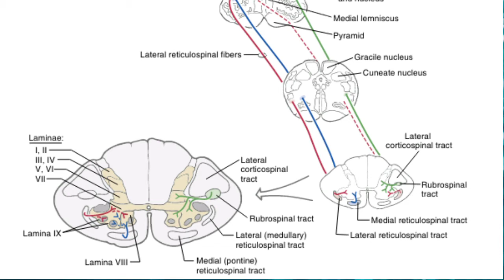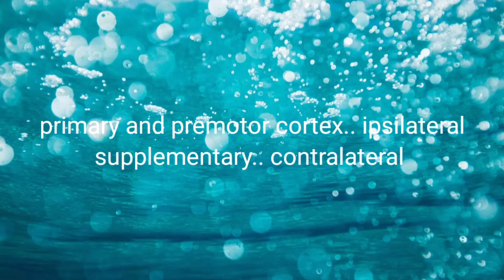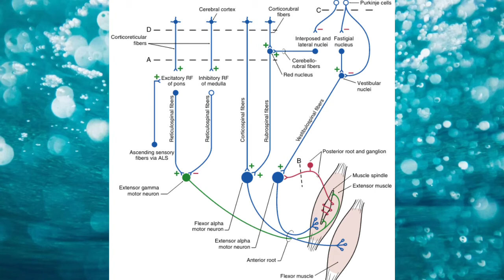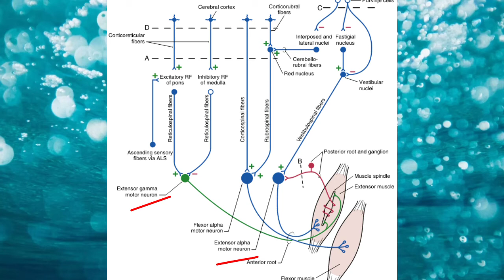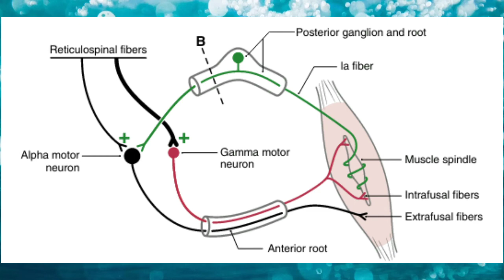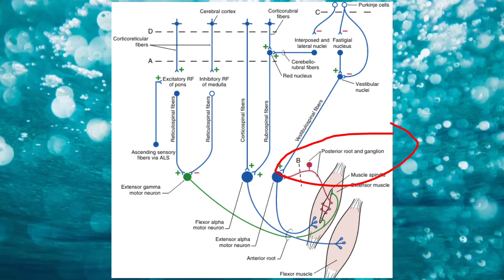Posture pathologies:decerebrate,decerebellate rigidity and role of descending tracts part 2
this is Very important video regarding motor brainstem pathways which are involved In the modulation of activity of lower motor neuron in spinal cord. lesion in these would lead to abnormal posture and that would be lethal if not corrected.